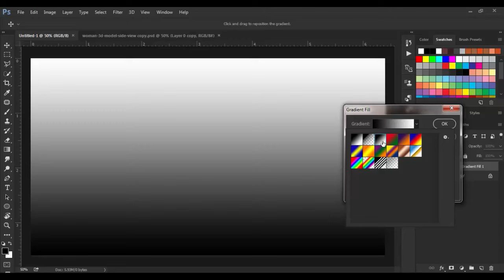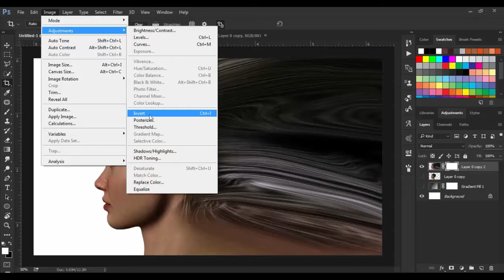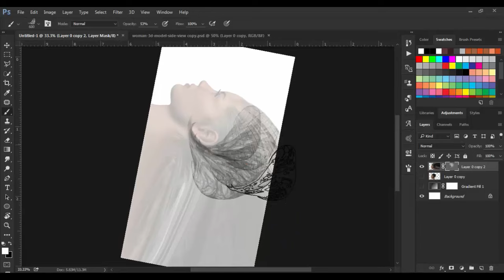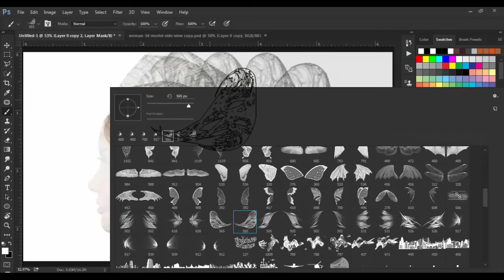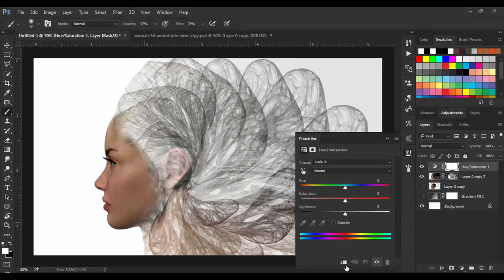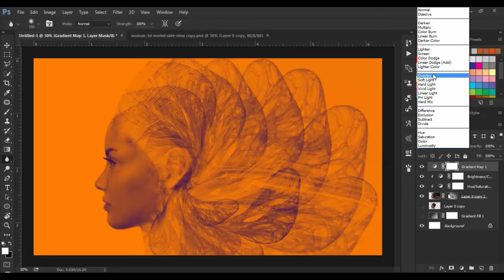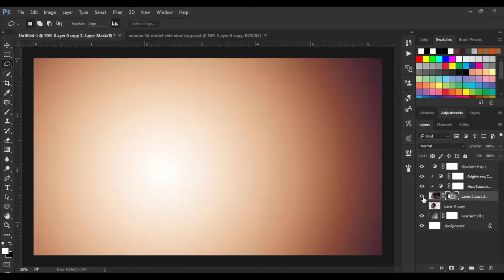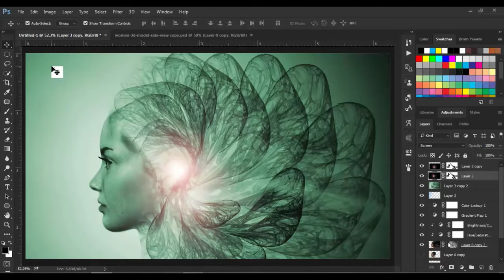Photoshop Tutorials - Cyborg Girl Face Effect in Photoshop CC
Today i'm Create A Cool Brush Effects In Photoshop
I'm Create A Cyborg Girl Face Effect in Photoshop CC